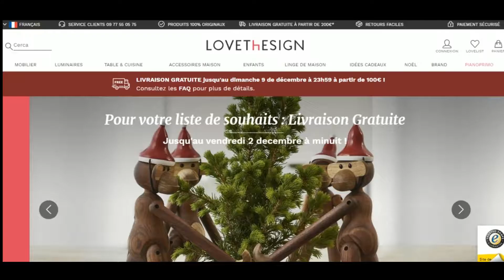Code promo LoveTheSign vérifié en vidéo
Vérification en vidéo du code promo LoveTheSign à récupérer sur Moins-Depenser